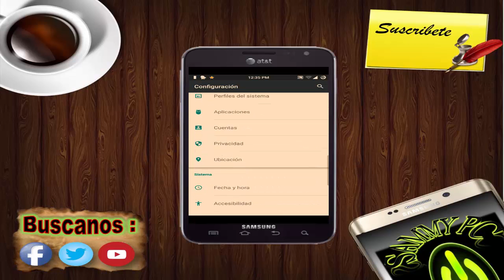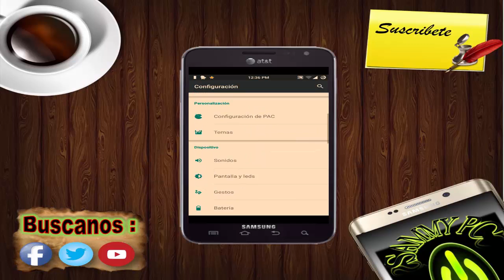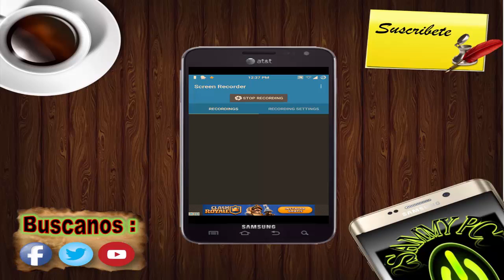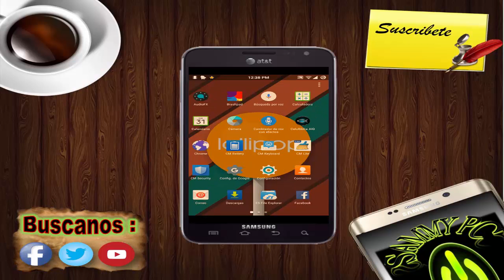Samsung Note i717 Actualizado A Lollipop 2016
Guía de instalación de CyanogenMod 12 para la nota SGH-I717 (nombre en clave: quincyatt):

PASO 1:
Copiar la ROM CyanogenMod y archivo zip GAPPS a la tarjeta SD o la memoria interna (Mediante el uso de un cable USB o por medio de comandos adb push).

PASO 2:
Reiniciar el teléfono en modo de recuperación (HOME Botón de alimentación + Volumen UP + agujero mientras el teléfono está arrancando)
O si usted tiene una PC en la mano con el controlador USB instalado para su teléfono a continuación, escriba el siguiente comando para entrar en modo de recuperación:

$ Recuperación de reinicio adb
PASO 3:
Borrar datos / restablecimiento de fábrica.
Esto eliminará todos los datos en su teléfono.
Usted puede considerar copias de seguridad de los datos del teléfono o tomar una copia de seguridad nandroid.

ETAPA 4:
Seleccione la opción Zip Instalar desde la tarjeta sd.
Seleccione la postal CyanogenMod ROM y, a continuación, seguido por el archivo zip GAPPS.

El parpadeo puede tomar un tiempo. Cuando les será hecho puede reiniciar el sistema y disfrutar de la CyanogenMod 12 para SGH-I717. Después de esta instalación CM13 es posible que desee permitir el acceso ROOT

Download

Download Mega

Como Hacer Root En Lollipop 5.1